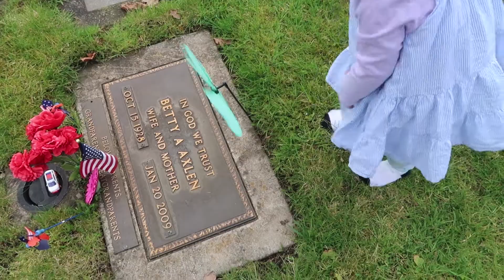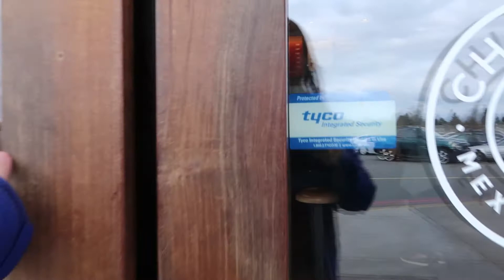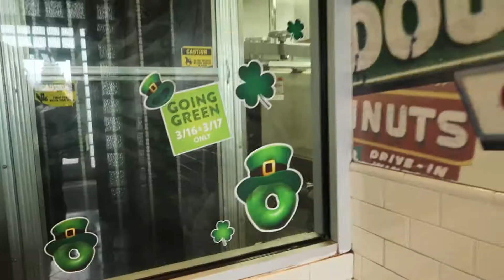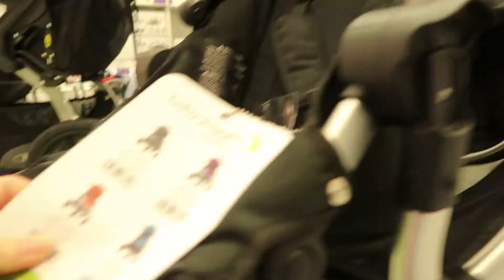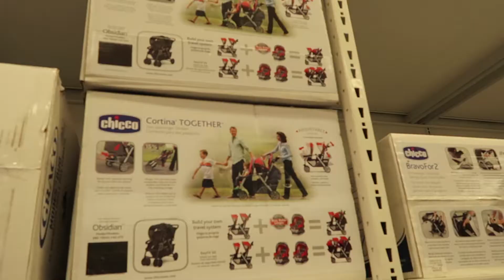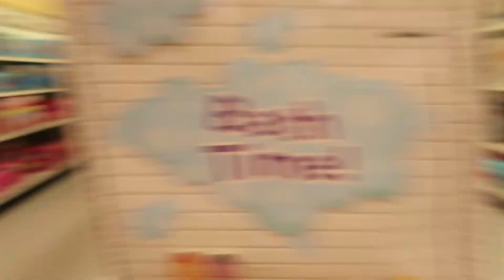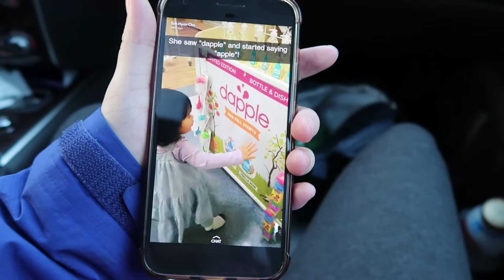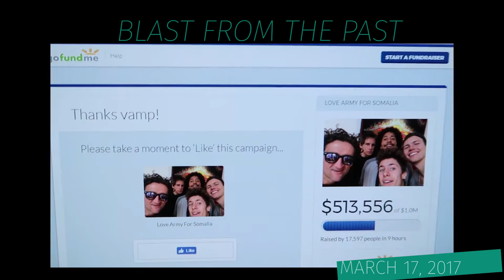03172018: Shopping for a double stroller | Vlog #1548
❐ VIDEO TIMELINE ❐
♦ Visiting Cho's dad's grave
♦ Are you saying hi to Grandpa?
♦ Chipotle and St. Patrick's Krispy Kreme donuts!
♦ Twilight eating green donuts!
♦ Shopping at Babies R Us for double stroller!
♦ Walking on a stroll at the Redondo Beach boardwalk
♦ If Jesus can, then I can too!